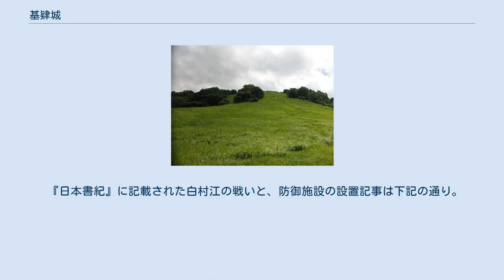基肄城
基肄城 基肄城（きいじょう / きいのき、椽城）は、福岡県筑紫野市と佐賀県三養基郡基山町にまたがる基山（きざん）に築かれた、日本の古代山城である。
城跡は、1954年（昭和29年）3月20日、国の特別史跡「基肄（椽）城跡」に指定されている。
 基肄城は、白村江の戦いで唐・新羅連合軍に大敗した後、大和朝廷が倭（日本）の防衛のために築いた古代山城である。
665年（天智天皇4年）、大野城とともに築いたことが『日本書紀』に記載されている。
城郭の建設を担当したのはいずれも亡命百済人で、「兵法に閑（なら）う」と評された、軍事技術の専門家の憶礼福留（おくらいふくる）と四比福夫（しひふくぶ）である。
また、大野城・基肄城とともに長門国にも亡命百済人が城を建設しているが、城の名称は記載されず、所在地も不明である。
そして、『続日本紀』 の698年（文武天皇2年）には、大野城・基肄城・鞠智城の三城の修復記事が記載され、『万葉集』にも、「記夷城（きいのき）」と、記載されている。
 基肄城が所在する基山は、大宰府の南方8キロメートルに位置する。
山麓には、大宰府から南下する古代官道が通り、基肄駅(きいのうまや)で築後国方面と肥後国方面に分岐したとされる要衝にある。
基肄城は、標高404メートルの基山の3か所の谷を囲み、その東峰（327メートル）にかけて、約3.9キロメートルの城壁を廻らせた包谷式の山城で、城の面積は約60ヘクタールである。
城壁は、ほとんどが尾根を廻る土塁であるが、谷部は石塁で塞いでいる。
また、山頂では、北側の博多湾、南側の久留米市や有明海、東側の筑紫野市や朝倉市方面、西側の背振の山並みを一望することができる。
古代は、大宰府政庁や大野城・阿志岐山城・高良山神籠石など、他の軍事施設と連携を図れる好位置にある。
そのため、基肄城は、大宰府を守る南の防御拠点として、主に有明海方面の有事に備えて築かれたとされている。
 発掘調査では、約40棟の礎石建物跡、軒丸瓦・軒平瓦・土器などの出土遺物、頂上部で溜池遺構などが確認されている。
城門は、推定2か所を含め、4か所が開く。
残存遺構のある城門は、城内北寄りの「北帝（きたみかど）門」と「東北門」である。
城内南寄りの「南門」と「東南門」は、あったとされる推定の城門である。
城跡見学の玄関口となる南門と一連の水門石垣に、土塁とともに基肄城を代表する水門遺構があり、通水口は国内最大級である。
また、2015年（平成27年）の水門石垣の保存修理で、新たに三つの通水溝が発見された。
同一の石垣面に四つ以上の排水施設を持つ古代山城は、国内においては唯一、基肄城のみである。
 基肄城の東南山麓に、「とうれぎ土塁」と「関屋土塁」が確認されている。
水城と大野城の関係と同様に、基肄城と対となり、最も狭い交通路を塞いだ遮断城とされている。
 天智政権は白村江の敗戦以降、唐・高句麗・新羅の交戦に加担せず、友好外交に徹しながら、対馬～九州の北部～瀬戸内海～畿内と連携する防衛体制を整える。
また、大宰府都城の外郭は、険しい連山の地形と、それに連なる大野城・基肄城と平野部の水城大堤・小水城などで防備を固める。
この原型は、百済泗沘都城にあるとされている。
 『日本書紀』に記載された白村江の戦いと、防御施設の設置記事は下記の通り。
 遺構に関する事柄は、概要に記述の通り。